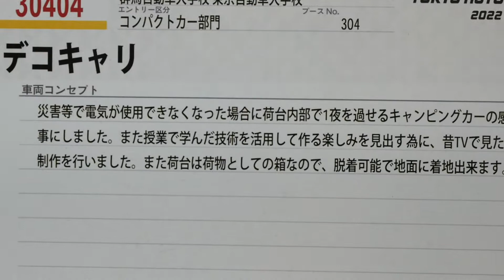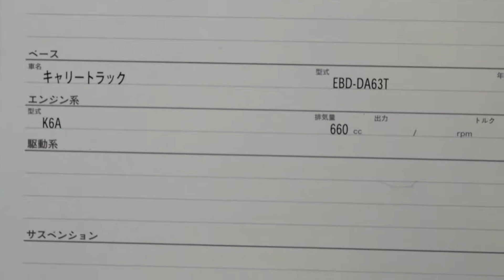GAUS 軽ニッヒ 【ダイハツ オプティ】 群馬自動車大学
ベース車が１ミリもわからないけどThe 群馬な雰囲気です。
群馬自動車大学の生徒さんが頑張って外装を作ったオプティです。
他にもデコキャリ、BM★ロードスターもちょっとだけ収録。